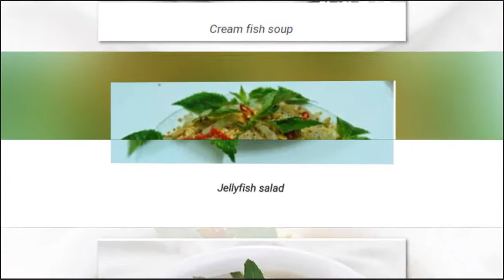Travel Vietnam | Thai Binh’s special cuisine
Welcome to travel Vietnam!
Thank you for your watching !